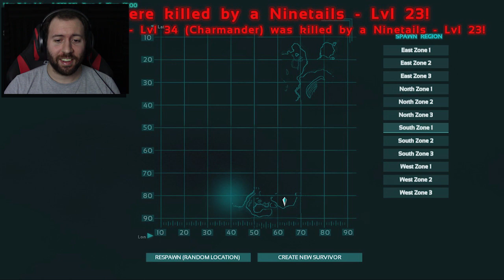Pokémon MASSACRE | ARK Pokemon Mod Survival Evolved Part 1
WHAT HAVE WE CREATED?!